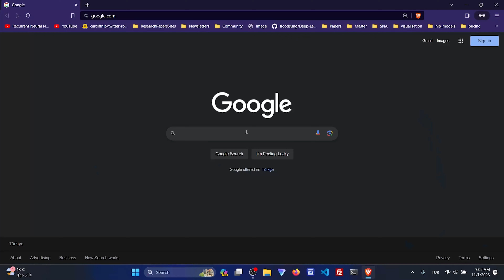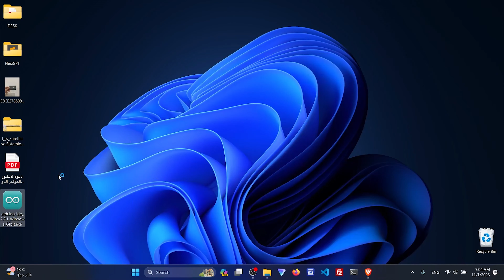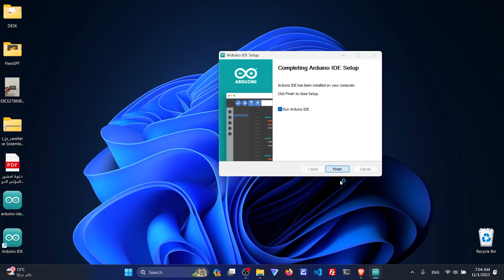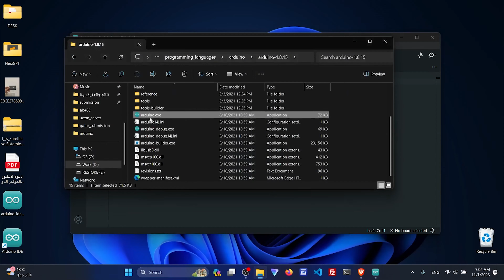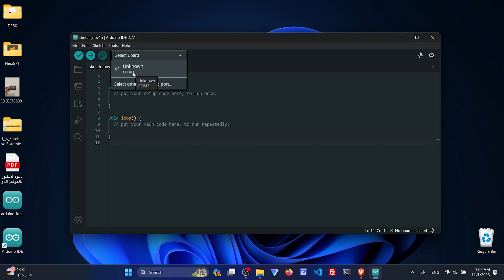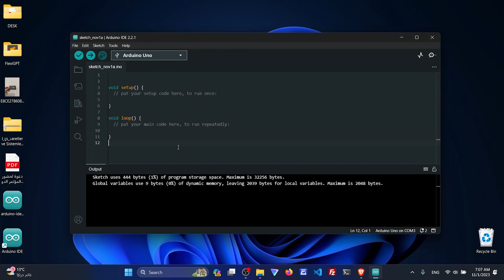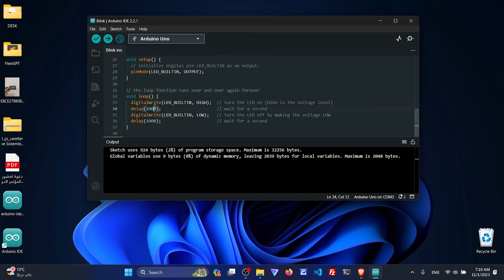Arduino IDE .. تنزيل وتنصيب برنامج الأردوينو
على استعداد للبدء مع اردوينو؟ شاهد دليلنا خطوة بخطوة حول تنزيل وتثبيت Arduino IDE. سنرشدك خلال هذه العملية، مما يسهل على المبتدئين إعداد هذه المنصة لمشاريعهم الإلكترونية الإبداعية.